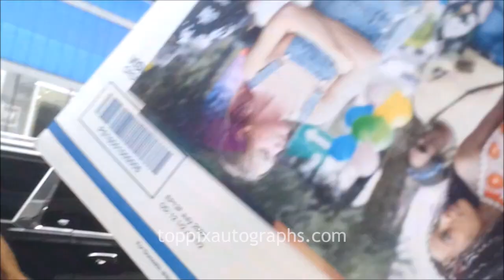Sadie Stanley & Lexi Underwood signs autographs for TopPix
in New York City.

For authentic autographed memorabilia of Sadie Stanley & Lexi Underwood and many other celebrities, check out TopPix Autographs